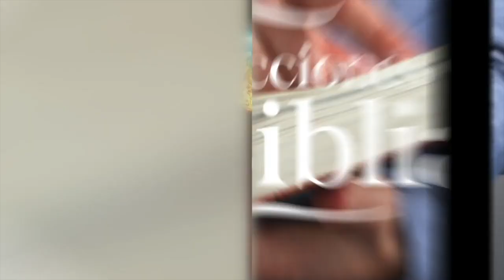LDB - UN LIBRO DE ESPERANZA LLENO DE GRACIA - 9 DE ABRIL 2023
La lección para este día se titula: UN LIBRO DE ESPERANZA LLENO DE GRACIA, un tema presentado por el Pastor Ever Roblero.